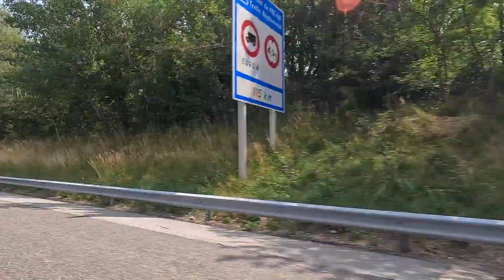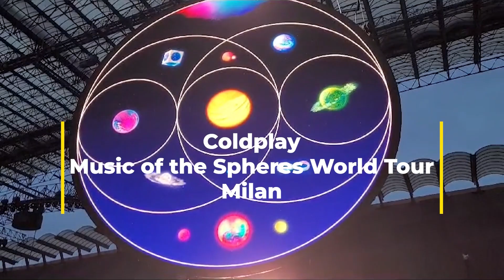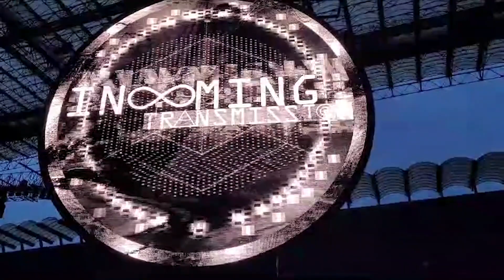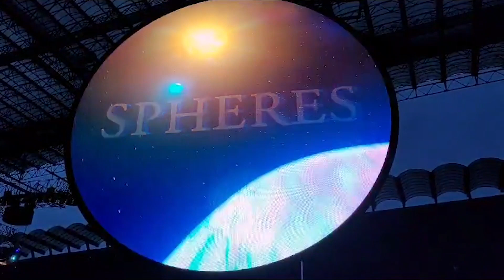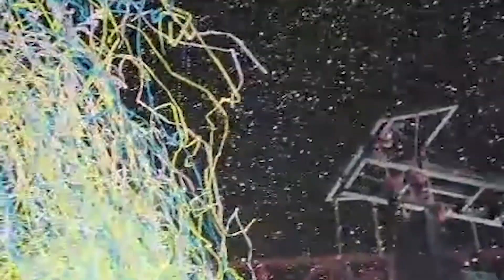Milan 2023 part 1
A short break driving from our home in South West france through the Alps to Milan, Italy to see our favourite band Coldplay. Joined this time by my Sister and her Husband. Join us as we get lost in Milan and share with us some hightlights of the concert.